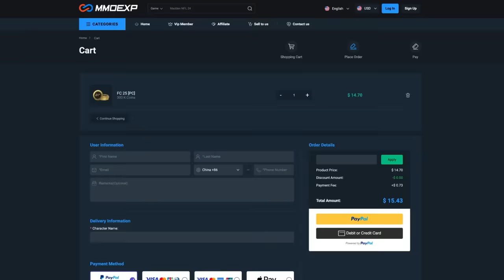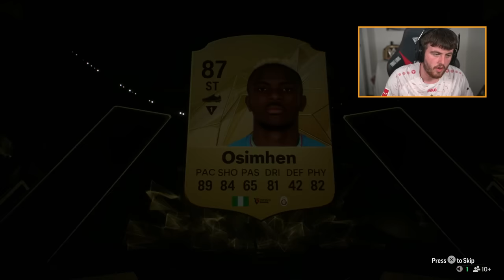2x RANK 1 FUT CHAMPIONS REWARDS! 🚀 FC25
FC25, EA FC25, Ultimate Team, Fifa 25, Rank 1, Rank one, FUT Champions, Rewards, FUT Champs, pack opening, packs, Base icon pack, base icon, fut champs icon pack